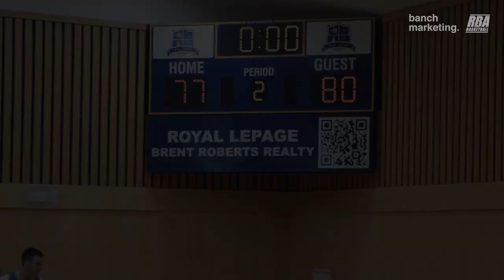2023 Surrey Elite Summer League - RAPTure vs Pizza Factory - Roundball BC Mens Basketball League